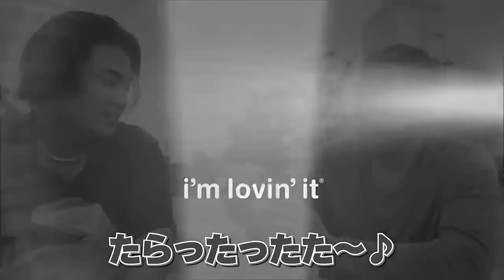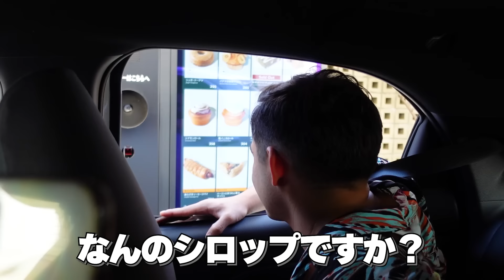【感動】日本の接客英語は遂にこのレベルまで来ていました…英語のみドライブスルーチャレンジ!!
おっきー、れんまによる英語系バラエティー番組
企画⇨おっきー
編集⇨れんま
2023年1月より動画投稿をスタート!
主に英語系、教育系?、ドッキリ系などの動画を投稿しています!
笑えるついでに、たま~にタメになる時があるくらいの感覚で観てもらえたら幸いです
フィクションorノンフィクション You can judge from the video

▶︎ メンバー

・おっきー : 石川県生まれ、現大阪住み。ワーホリでカナダに行った時に英語を習得し現在はTikTokにて活動中

・れんま : 裏方のドン『ニート動画編集者』/ 『英検5級修得済』何喋ってるかほとんど聞き取れてません！！